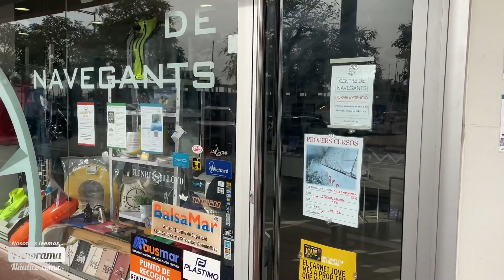Videoreportaje. Marina Badalona se digitaliza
El Puerto de Badalona, que ofrece en la costa central catalana una amplia oferta de actividades deportivas, ocio y de formación náutica, ha iniciado su proceso de digitalización para potenciar la actividad económica en el puerto. Y para ello quiere extender la digitalización a las empresas relacionadas con el mar del puerto.